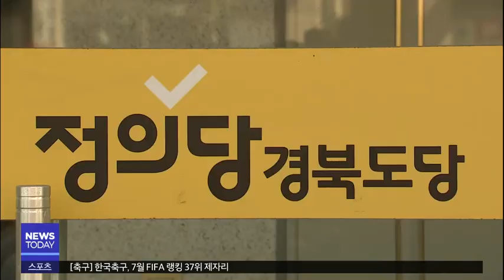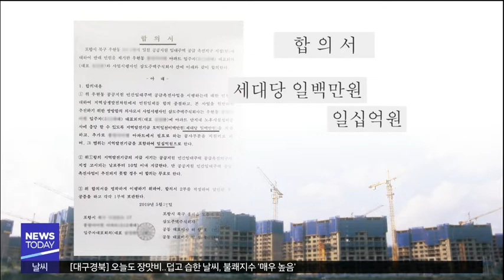[대구MBC뉴스] 기업형 임대주택 허가..포항시에 전방위 압력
내용: 기업형 임대주택 허가..포항시에 전방위 압력 - 김기영 기자 (포항M)